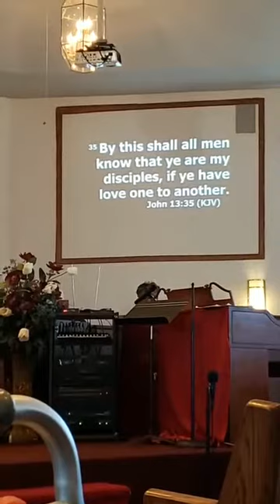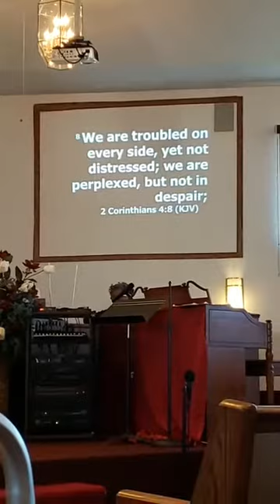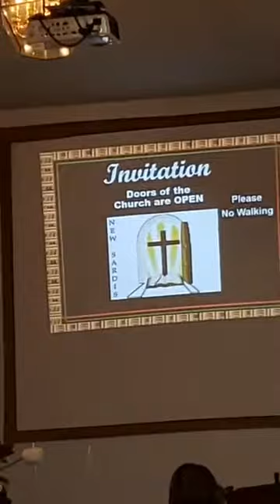"Do This In Remembrance of Me" Matt 26:20-30 Elder Dr Larry Tatum